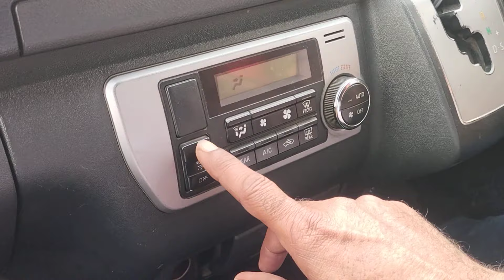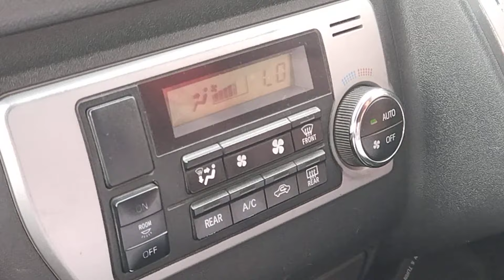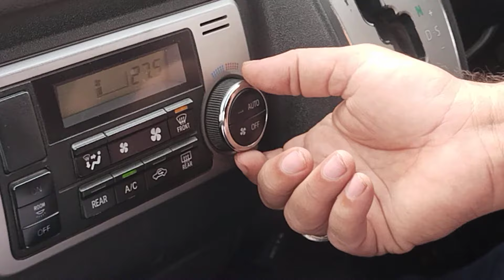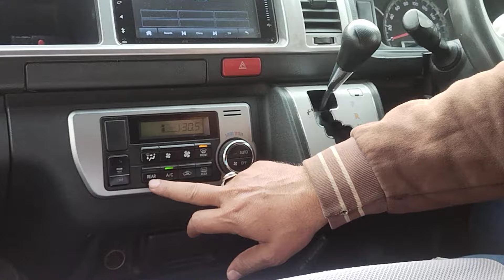High Roof AC Operation and Heater Operation Test Part 1